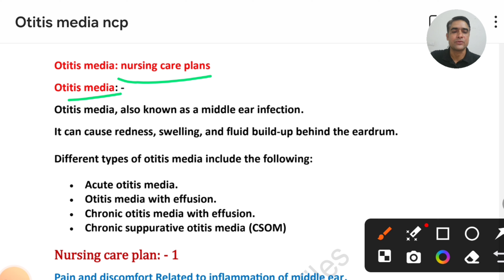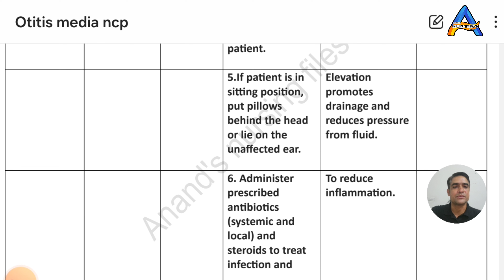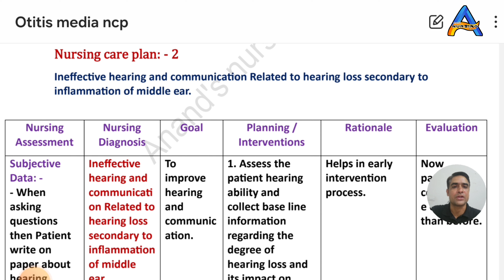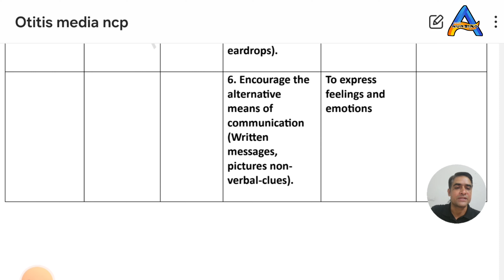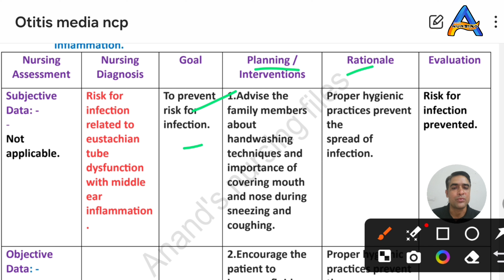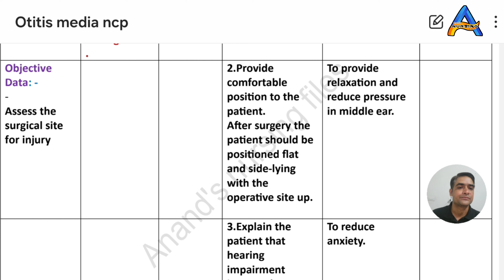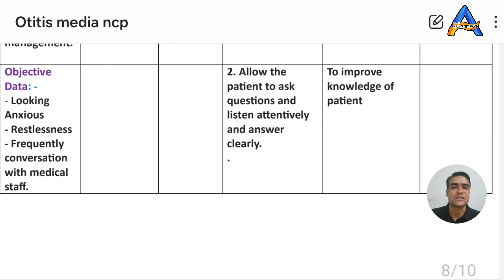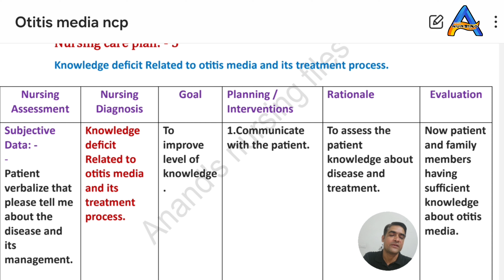Nursing care plans of Otitis media//NCP for otitis media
Nursing care plans of Otitis media//NCP for otitis media//Ear diseases nursing care plan
Nursing care plan on Acute otitis media/ Otitis Media with effusion/ Chronic suppurative otitis media.
this video explain the nursing care plans for otitis media. Here total five nursing care plans for otitis media. These are nursing Diagnosis and intervention of otitis media or nursing management of otitis media.
Nursing Diagnosis are for otitis media:-
1.Ear pain
2.impaired hearing and communication
3. Risk for injury
4. Risk of infection
5.self care deficit

Thanks.